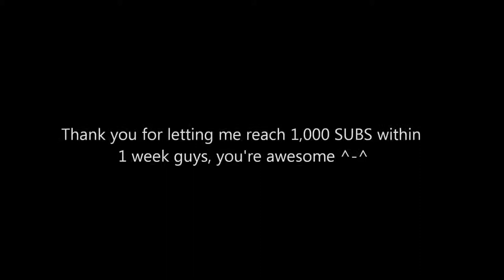DEER BUMP (FULL)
Here is the full version of the bump ^-^